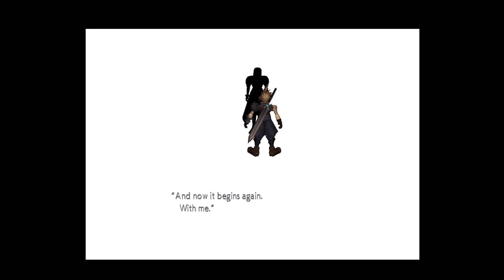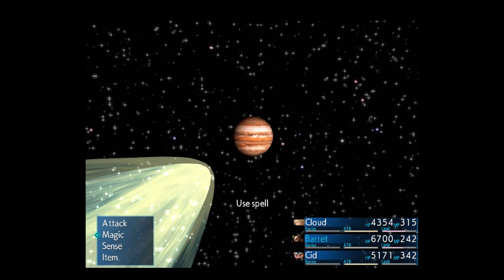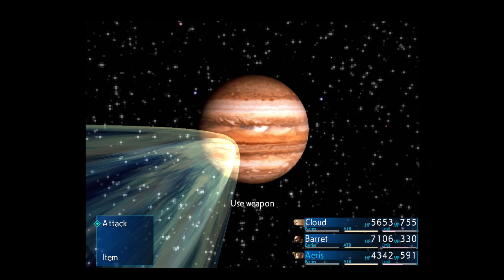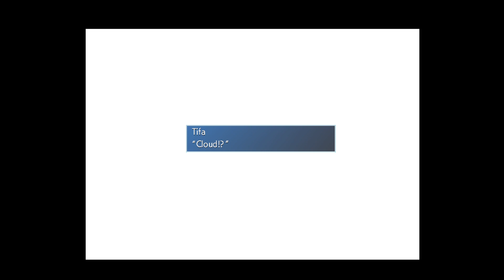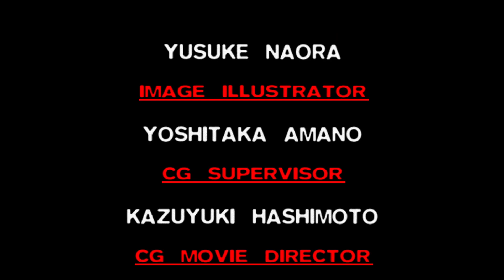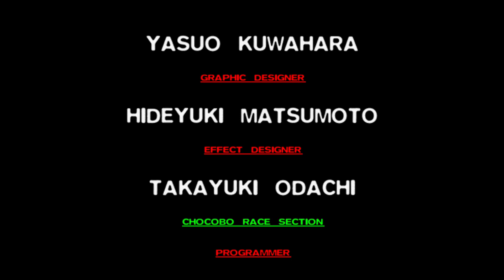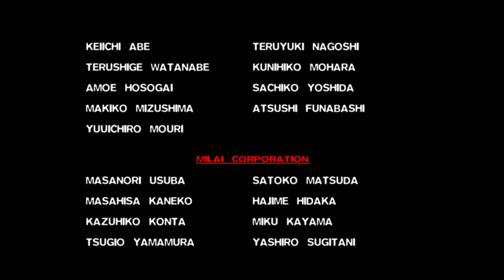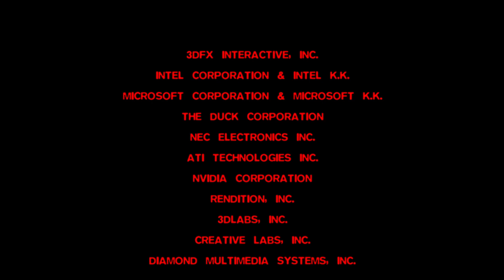Safer Sephiroth Vs. Aerith With No Materia? / Final Fantasy 7 New Threat 2.0 HARD MODE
Our entire journey has led to this moment. We finally come face to face (to face?) with Sephiroth in what is sure to be a hellish fight. Can we get through this fight? Maybe!

We both adore this game, and know it inside out, so we have installed some mods to freshen it up a bit - but don't worry, it's very much still the 7 we all know and love!

The main change, other than graphic improvements, is that we choose to play in a HARD MODE - this makes enemies harder (as well as some new encounters) and battles on longer provide gil.

Of course the NPCs will all be voiced.

Modlist:
[Tsunamods] SYW V6 FMV
[Tsunamods] Cosmo Memory
[Tsunamods] Retouch
Cosmos FMV
60/30 FPS Animations for New Threat 2.0
60/30 FPS Gameplay
Ninostyle Battle
[Tsunamods] Avalanche Arisen Battle Textures
Ninostyle HD
[Tsunamods] SYW V5 Field Textures
New Threat 2.0
Chibi FMV Replacement (this one doesn't appear to be working)
[Tsunamods] Enhanced Stock UI
[Tsunamods] SYW V5 Worldmap Textures

Players: Guff, Doug

Modded playthrough
All characters voiced
Active battle mode
Sometimes I use the mouse instead of the controller
Cave.